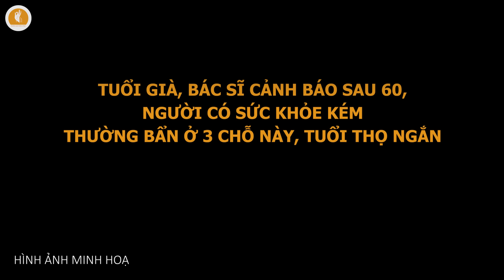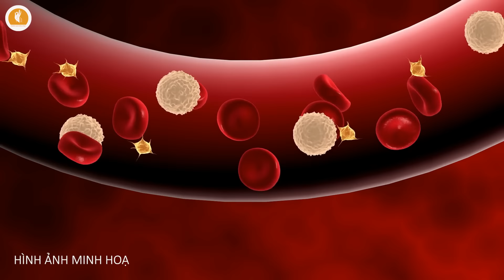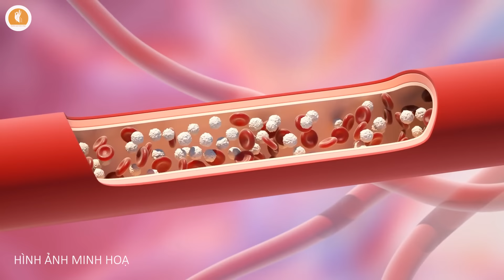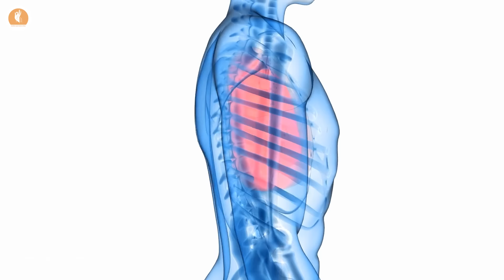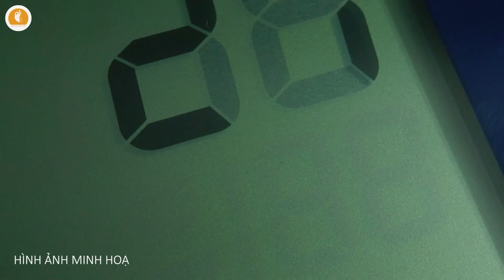Tuổi Già, Bác SĨ CẢNH BÁO SAU 60, NGƯỜI CÓ SỨC KHỎE KÉM THƯỜNG BẨN Ở 3 CHỖ NÀY, TUỔI THỌ NGẮN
Kính chào các khán thính giả đã quay trở lại với chuyên mục Sức Khỏe Tuổi Già trên kênh Chuyện Nhân Quả. Các bạn thân mến, khi bước vào tuổi xế chiều, cơ thể chúng ta dần trở nên nhạy cảm hơn với những thay đổi và tác động từ môi trường xung quanh đúng không ạ. Việc duy trì sức khỏe tốt và kéo dài tuổi thọ không chỉ là một mong mỏi, mà còn là mục tiêu có thể đạt được thông qua những thói quen lành mạnh mỗi ngày. Theo các chuyên gia, có những khu vực này trên cơ thể mà nếu không được chú ý đến những dấu hiệu thay đổi của nó thì sẽ có thể dẫn đến tình trạng sức khỏe giảm sút và từ từ rút ngắn tuổi thọ của bạn.

Đặc biệt là sau 60 tuổi, việc bổ sung 2 loại thực phẩm mà trong trong chương trình hôm nay chúng tôi sẽ chia sẻ đến bạn vào chế độ ăn uống hàng ngày không chỉ giúp cải thiện sức khỏe tổng thể mà còn góp phần quan trọng trong việc kéo dài tuổi thọ. Vì những thực phẩm quen thuộc này có tác dụng đặc biệt trong việc hỗ trợ hệ miễn dịch, làm sạch cơ thể và giúp bạn duy trì một sức khỏe tốt nhất.

Trước tiên thì chúng ta sẽ cùng nhau khám phá về 3 cơ quan nếu như có dấu hiệu “bẩn” chứng tỏ sức khỏe của bạn đang ngày càng yếu đi nhé